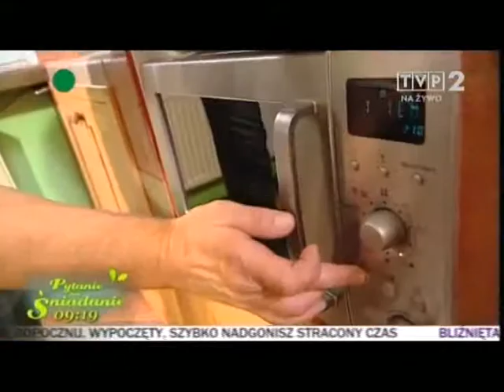Paweł Loroch w "Pytaniu na Śniadanie"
W odpowiedzi na babę ziemniaczaną czas przygotować grzybowego dziada.